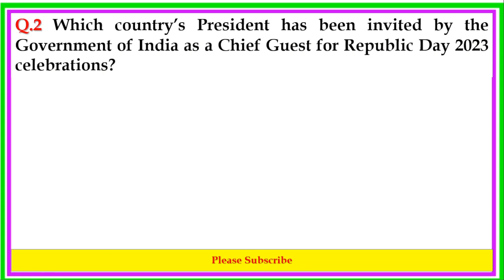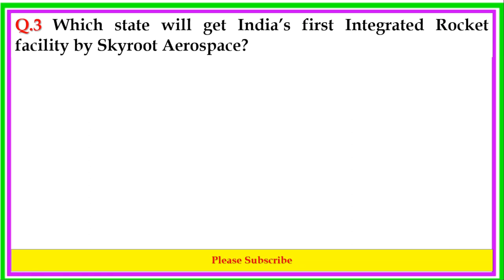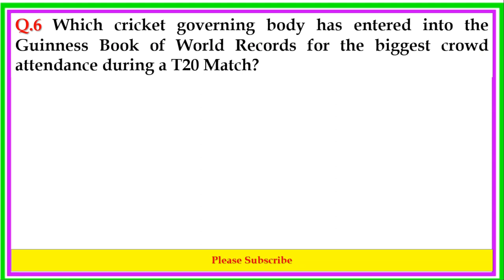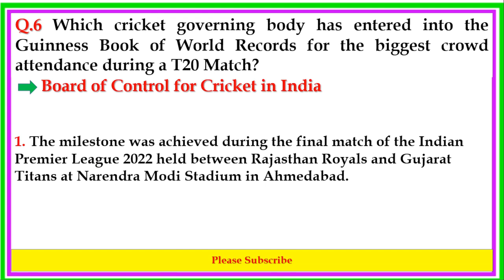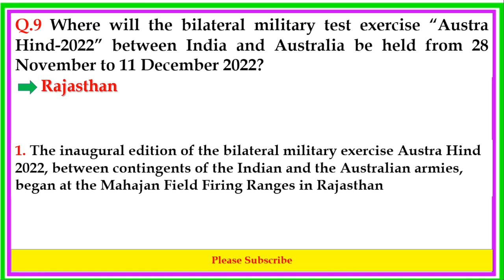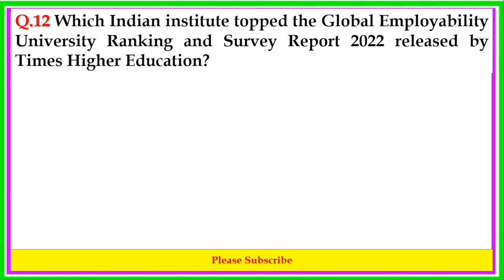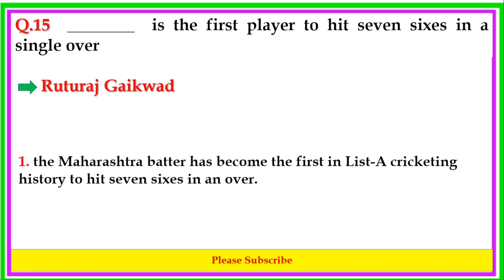29 November, 2022 Top 15 Current Affairs Question | Current Affairs Today | Current Affairs MCQs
29 November, 2022 Top 15 Current Affairs Question | Current Affairs Today | Current Affairs MCQs
Question 1 ______ becomes first state to get Jio 5G Services in all districts

   Gujarat

1. Jio announced on November 25, 2022, that it has rolled out its True 5G network in every headquarters of Gujarat’s 33 districts, making it the first state in India to get 100 percent coverage of 5G Services in the state.

Question 2 Which country’s President has been invited by the Government of India as a Chief Guest for Republic Day 2023 celebrations?

    Egypt

1. The Ministry of External Affairs of India has announced that the President of Egypt Abdel Fattah al-Sisi will be the Chief Guest at the Republic Day 2023 celebrations in January.

Question 3 Which state will get India’s first Integrated Rocket facility by Skyroot Aerospace?

   Telangana

Question 4 India retained the lead as a top tourism market of which country in 2022?

   Maldives

1. Notably, close to two lakh Indian tourists visited the Maldives in 2022 so far.

Question 5 Aero India 2023 will be held in which city?

    Bengaluru

1. The 14th edition of Aero India will be held at the Yelahanka Air Force Station in Karnataka’s Bengaluru from February 13, 2023.

Question 6 Which cricket governing body has entered into the Guinness Book of World Records for the biggest crowd attendance during a T20 Match?

    Board of Control for Cricket in India

1. The milestone was achieved during the final match of the Indian Premier League 2022 held between Rajasthan Royals and Gujarat Titans at Narendra Modi Stadium in Ahmedabad.

Question 7 Where was the ship "Ikshak" of the Survey Vessels Project launched on November 26, 2022?

    Chennai

1. Garden Reach Shipbuilders & Engineers Ltd (GRSE) ceremonially launched the third of four large survey vessels named "Ikshak" for the Indian Navy on November 26, 2022, at Kattupalli, Chennai.

Question 8 Which country's Nano Satellite - 2 (INS - 2B) has been launched by the Indian Space Research Organization (ISRO) on PSLV C54 rocket?

   Bhutan

1. Bhutan's Information and Communications Minister Karma Donnen Wangdi led a delegation to Sriharikota in Andhra Pradesh to witness the launch of the “India-Bhutan SAT”, otherwise known as the ISRO Nano Satellite 2 for Bhutan (INS-2B) aboard the PSLV-C54 that has been jointly developed by scientists from both countries.

Question 9 Where will the bilateral military test exercise “Austra Hind-2022” between India and Australia be held from 28 November to 11 December 2022?

   Rajasthan

1. The inaugural edition of the bilateral military exercise Austra Hind 2022, between contingents of the Indian and the Australian armies, began at the Mahajan Field Firing Ranges in Rajasthan

Question 10 President Draupadi Murmu will inaugurate the Chief Minister's Healthy Testing Scheme of which state?

    Haryana

1. President Droupadi Murmu will formally launch this scheme called Mukhyamantri Parivar Swasthya Parikshan scheme during her visit to Kurukshetra on November 29

Question 11 Who has launched the JustIS mobile app?

   Narendra Modi

1. The JustIS app comes with salient features like pendency details, disposal details and with the interesting option of maintaining a digital diary of important cases with option of making personal notes under the ‘add notes option”

Question 12 Which Indian institute topped the Global Employability University Ranking and Survey Report 2022 released by Times Higher Education?

   IIT Delhi

1. The Indian Institute of Technology (IIT), Delhi is the only Indian educational institution among top 50 in the Global University Employability Rankings by Times Higher Education

Question 13 Which city will host the first G-20 Sherpa meeting in Naharat from 04 to 07 December 2022?

   Udaipur, Rajasthan

1. The City of Lakes, Udaipur is gearing up to host the first G20 Sherpa Meeting in India from 4 to 7 December. The meeting is aimed at fostering growth and building bonds amongst the twenty nations

Question 14 Where is Sonjal – 2022 being organized?

Question 15 ________ is the first player to hit seven sixes in a single over

   Ruturaj Gaikwad

1. the Maharashtra batter has become the first in List-A cricketing history to hit seven sixes in an over.

General Knowledge Most Important Question GK/GA Quiz
GK/GS/GA for RAILWAYS/BANK/IAS/PCS/GOVERNMENT EXAMS/CLURK/SSC/POLICE/ARMY/ exams